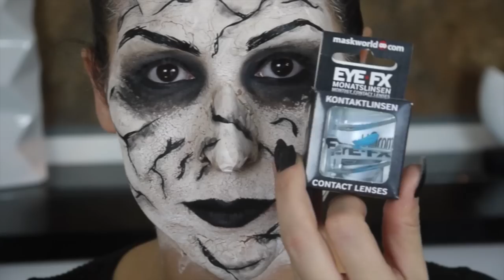Hexe aus Hänsel und Gretel - Halloween Tutorial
Hey Zusammen,

freue mich sehr dass ihr wieder reingeschaltet habt. Die Halloween Videos sind immer sehr aufwendig zu bearbeiten und nehmen viel Zeit in Anspruch, machen aber einen riiiiesen Spaß!
Ich würde mich total über ein positives Däumchen von euch freuen. Ich versuche morgen noch einen vierten Look zu schminken und hoffe, dass ich es bis zum 31.10. hochgeladen bekomme.

und telefonisch unter (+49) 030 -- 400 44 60 oder im Ladengeschäft, Oranienburger Str. 46/47, 10117 Berlin.

Das Scary Skin (es reisst übrigens beim trocknen, hatte ich versäumt zu erwähnen) gibt's hier:

Ich hoffe, dass Video hat euch gefallen. Bis bald wenn ihr mögt.

Eure Mina